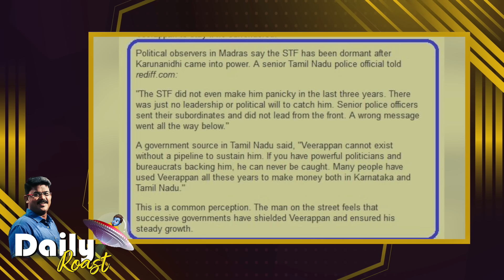வீரப்பன் வேட்டை - ஜெயலலிதாவின் கோரைப்பற்கள் | Daily Roast | 15.12.2023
வீரப்பன் தேடுதல் வேட்டை என்ற பெயரில் ஜெயலலிதா செய்த வரலாற்றுக் கொடூரங்களுக்கான நீதி வேண்டாம்; அதற்கான குறைந்தபட்ச பொறுப்பாவது அவர் மீது சுமத்தப்பட்டிருக்கிறதா?  - ஓர் உரையாடல். | ஜெயலலிதாவின் கோரைப் பற்கள்